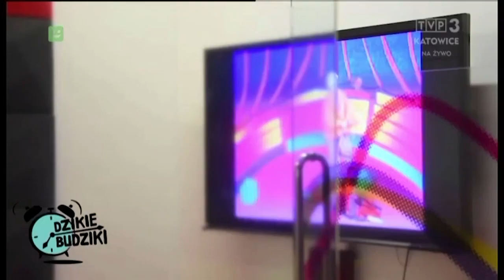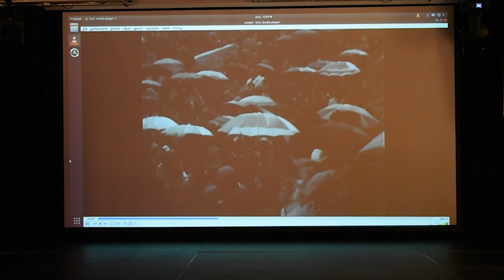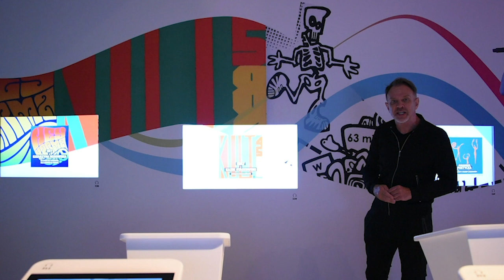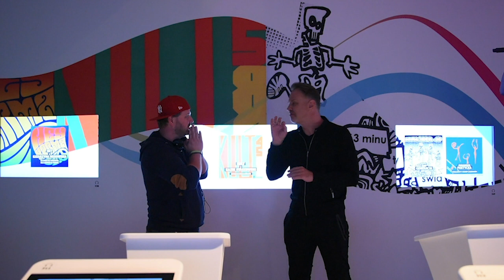Dzikie Budziki - Zapraszamy do Muzeum Polskiej Piosenki w Opolu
100 lat polskiej piosenki w jednym miejscu. Jedyne takie! Zapraszamy Was do Muzeum Polskiej Piosenki, gdzie muzycznie przywitał nas jego dyrektor Jarosław Wasik!

"Dzikie Budziki" budzą Was od poniedziałku do piątku o 7:00.